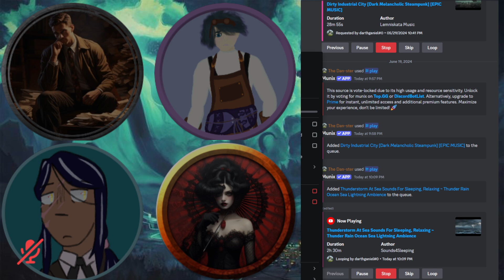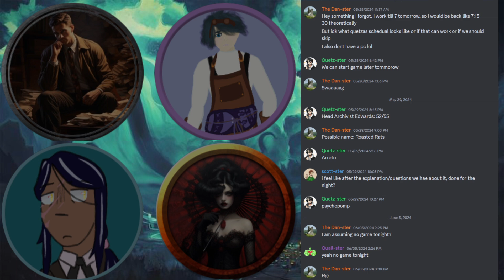June 19th, We've Got Company Part 1